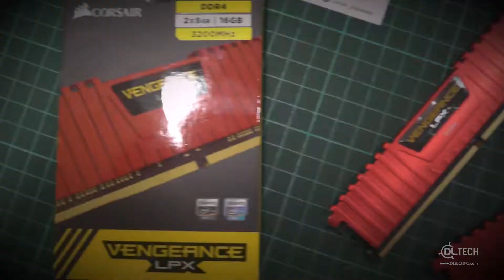PC build for video editing and content creators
The PC (DLT-MD-07) build video is presented by Angel Gendut Productions.

Introducing the high performance PC (DLT-MD-07), specifically build for Content creators ( Video editing, ), Creative designers / Photographers ( Motion Graphics rendering and hi-res image editing ) and Engineers ( Analysis solution using CAD/CAM/CAE ).
DLT-MD-07 utilises the latest INTEL® Core® i7, 7th generation optimally to increase the users’ productivity and expand their new and creative capability with satisfying result. To further enhance the multi-core processing , the Nvidia® CUDA® core from 6GB graphics card, 16GB dual-channel RAM and high speed SSD will optimize the processing performance for 4K-res video rendering and encoding which is favorable by most filming industries.

D.L. Tech PC - Build your own PC